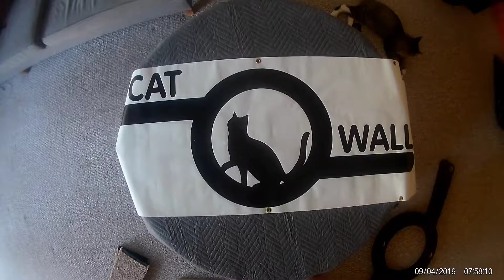The Peeps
How to assemble your Peeps Cat-O-Wall